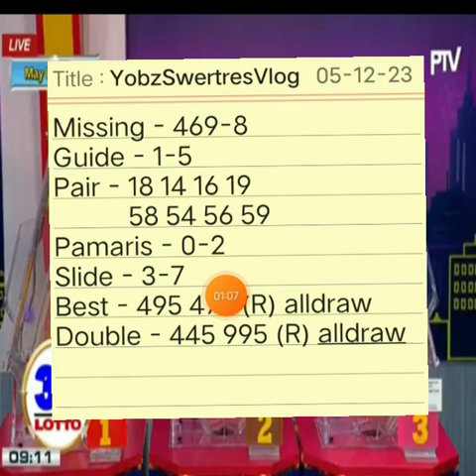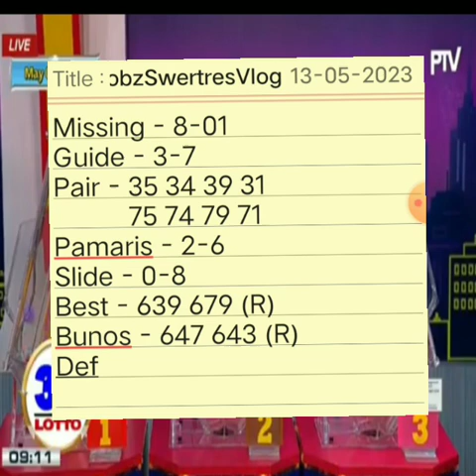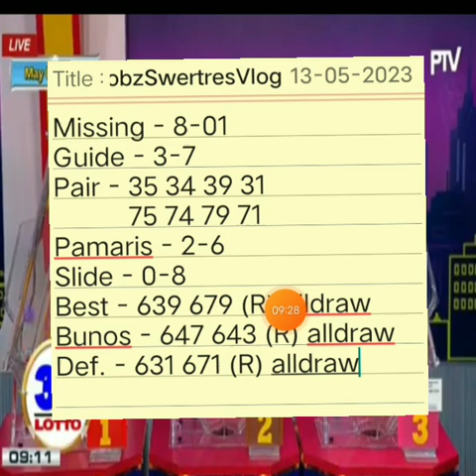SWERTRES 3D HEARING TODAY | May 13,2023